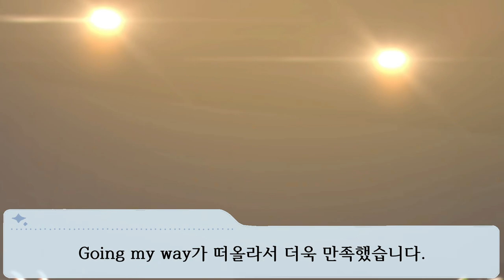나(うち)와 나(あたし)의 하나의 결론 [샤니애니 2nd 제 9화 애니 리뷰] THE IDOLM@STER SHINY COLORS (아이돌 마스터 샤이니 컬러즈)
여기에 있는게 『이즈미 메이』
『나(うち)』든 『나(あたし)』든